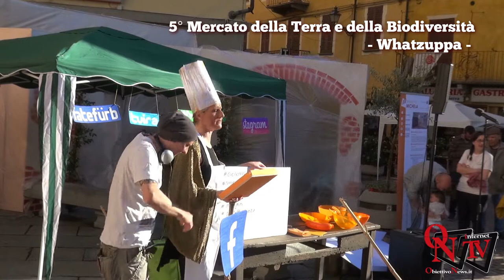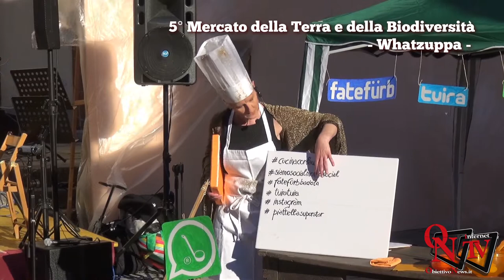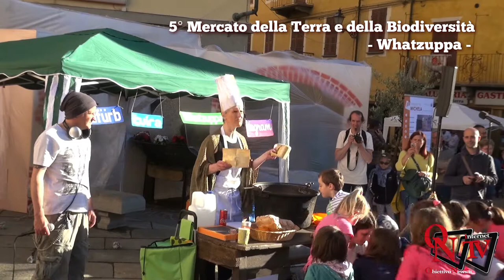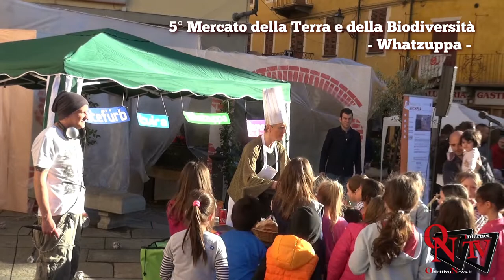San Giorgio Canavese - 5° Mercato della Terra e della Biodiversità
San Giorgio Canavese - 5° Mercato della Terra e della Biodiversità: "WhatZuppa" spettacolo di teatro di Figura per famiglie - di e con Luisa Trompetto